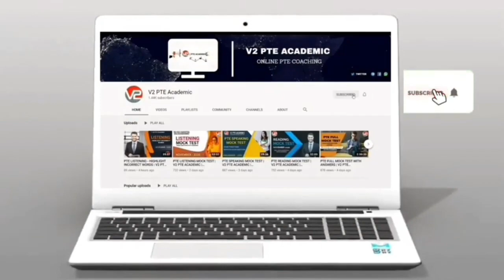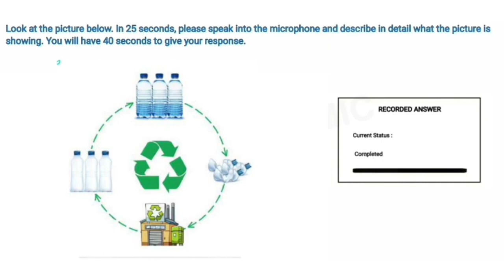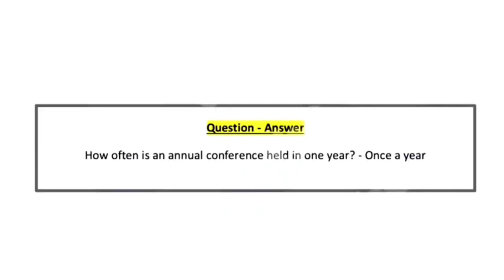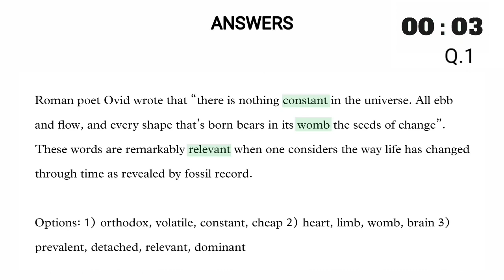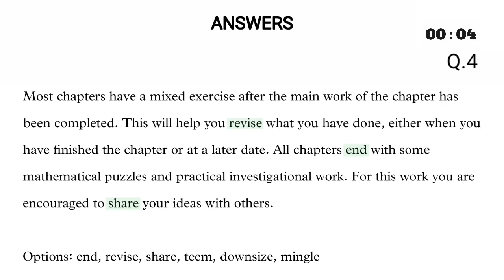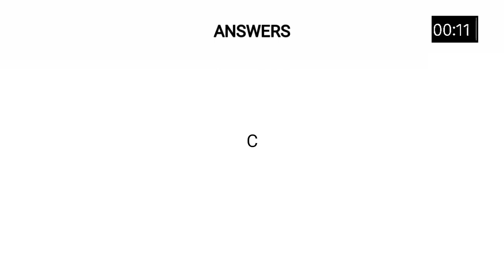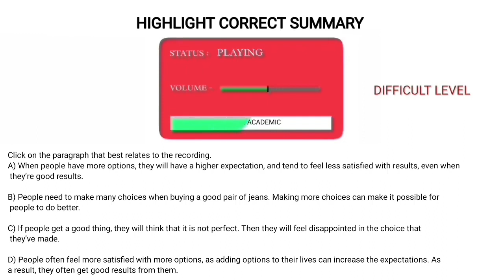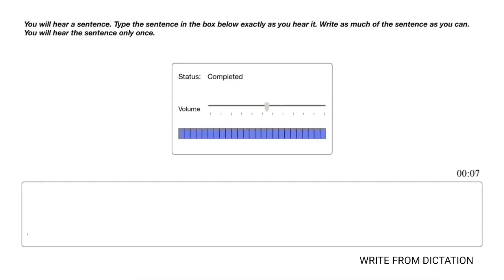PTE FULL MOCK TEST WITH ANSWERS | V2 PTE ACADEMIC | JUNE 2023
JUNE 2023 - PTE FULL MOCK TEST WITH ANSWERS | V2 PTE ACADEMIC
PTE NEW 2 HOURS FORMAT
PTE FULL MOCK TEST WITH ANSWERS
NOTE - THIS TEST IS ONLY FOR YOUR PRACTICE

pte real
pte online
ptemocktest
pte website
pte real study
pte english
my pte learning
gurully pte
pte ukvi
seerat pte
tcy pte
pte cost
pte exams